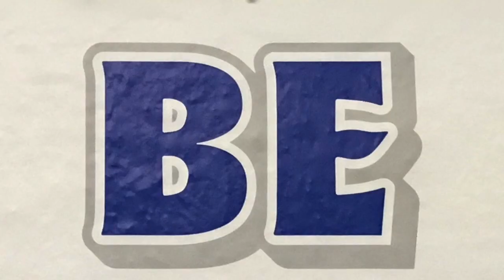377.5x8 & 445x8 RAW BENCH PRESS TRAINING - DESTINATION NAPF in PANAMA CITY, PANAMA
377.5x8 & 445x8 RAW BENCH PRESS TRAINING - DESTINATION NAPF in PANAMA CITY, PANAMA